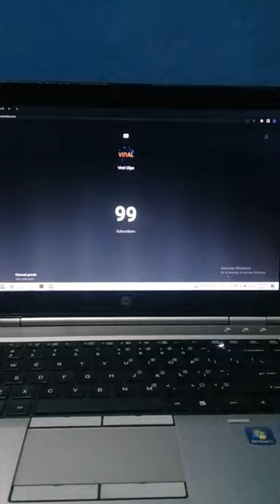You are all my inspiration" Guys " Thank you so much"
Tanjim_Saiyara_Totini

Sunerah Binte Kamal
Jahanara Ahmed
Munmun Ahmed
Samonty Shoumi
Samira Khan Mahi
 keya payel
 Quazi Nawshaba Ahmed
Bidya Sinha Saha

Nadia Ahmed
Quazi Nawshaba Ahmed
Sharmili Ahmed
Shila Ahmed
Tania Ahmed
Tazin Ahmed
Rumana Rashid Ishita
Tanjim Saiyara Totini
Sadia Ayman
Tanjin Tisha
Mehazabien Chowdhury
Tasnia Farin
Sabila Nur
Safa Kabir
Nusrat Imrose Tisha
Sabnam Faria
Sarika Sabrin
Peya Bipasha
Azmeri Haque Badhon
Sadia Jahan Prova
Nazifa Tushi
Nazia Haque Orsha
Tasnuva Tisha
Meher Afroz Shaon
Jaya Ahsan
Rafiath Rashid Mithila
Rukaia Chamak

Jaya Ahsan
Nargis Akhter (actress)
Nipun Akter
Saberi Alam
Samroj Ajmi Alvi
Shaina Amin
Dolly Anwar

Azmeri Haque Badhon
Bijori Barkatullah
Zeenat Barkatullah
Anwara Begum
Afsana Ara Bindu
Saquiba Bintay Ali
Peya Bipasha
Aruna Biswas
Moutushi Biswas
Tania Brishty
C
Champa (actress)
Mehazabien Chowdhury
Mishu Chowdhury

Nusrat Jahan Diana
Parveen Sultana Diti

Eka (actress)
Lucky Enam

Sabnam Faria
Tasnia Farin

Aparna Ghosh
Maya Ghosh
Chitralekha Guho

Tarana Halim
Falguni Hamid
Hridi Haq
Laila Hasan
Bipasha Hayat
Humaira Himu

Rumana Rashid Ishita
Shanta Islam
Tareen Jahan
Rawshan Jamil
Wahida Mollick Jolly
Jyotika Jyoti
Safa Kabir
Shomi Kaiser
Urmila Srabonti Kar
Aupee Karim
Tamalika Karmakar
Keya (actress)
Nasima Khan
Rumana Khan
Runa Khan (actress)
Deepa Khandakar
Lutfun Nahar Lata
Shormi Mala
Zakia Bari Mamo
Ferdousi Mazumder
Sabrin Saka Meem
Farhana Mili
Bidya Sinha Saha Mim
Afsana Mimi
Bonna Mirza
Rafiath Rashid Mithila
Monira Mithu
Mozeza Ashraf Monalisa
Nawsheen Nahreen Mou
Sadia Islam Mou
Moushumi
Rumana Malik Munmun
Deepanwita Martin
Suborna Mustafa
Mousumi Nag
Naila Nayem
Shamima Nazneen
Mita Noor
Maria Nur Rowshon
Sabila Nur
Pori Moni
Rokeya Prachy
Sadia Jahan Prova
Dilara Hanif Purnima
Hosne Ara Putul
Mridula Ahmed Racy
Mashiat Rahman
Mahbuba Islam Rakhi
Shampa Reza
Farzana Rikta
Nijhum Rubina
Dilruba Yasmeen Ruhee
Farah Ruma
Sohana Saba
Sarika Sabrin
Samia Said
Sushoma Sarkar
Shahnoor
Shanta Jahan
Meher Afroz Shaon
Sharlin Farzana
Sumaiya Shimu
Anika Kabir Shokh
Kusum Sikder
Sonia
Orchita Sporshia
Zinat Sanu Swagata
Tanvin Sweety
Srabosti Dutta Tinni
Nusrat Imrose Tisha
Tanjin Tisha
Mumtaheena Toya
Shimul Yousuf
Suzana Zafar
Sara Zaker
Dilara Zaman
Erin Zaman
Mirana Zaman